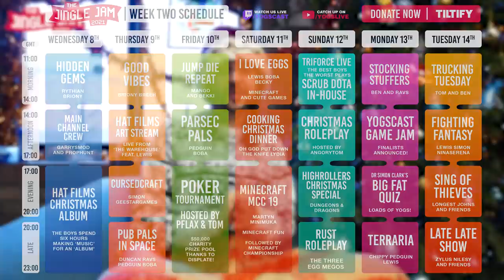I'M PICKLE DUNC | Witch It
It's Witch It, the multiplayer prop hunt game where you hunt witches who can hide as props. Get Witch It (along with 55 games worth over $875) by donating to the Jingle Jam

Want to send something to us? Here's our address:

4th Floor - King William House
13 Queen Square
Bristol
BS1 4NT